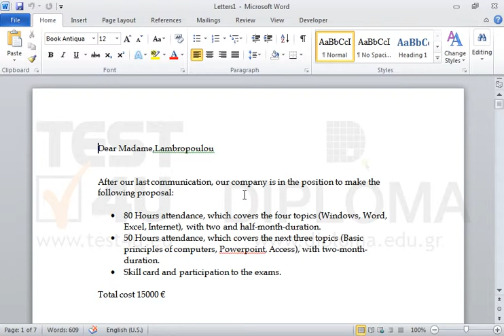The document has already been defined as a letter. Set the colleagues file saved in the...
The document has already been defined as a letter. Set the colleagues file saved in the IL-ates\Word folder on your desktop as a recipient list. There is an entry with the following data: surname Lambropoulou and name Vaso. Change the name to Vasiliki. After the text Dear Madame insert the field Surname.